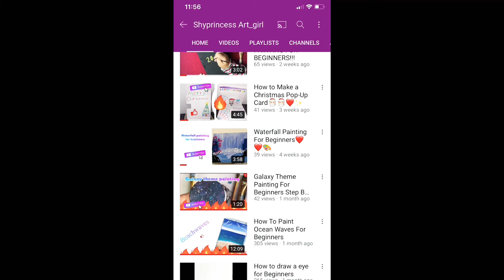The best of 2020✨♥️✨